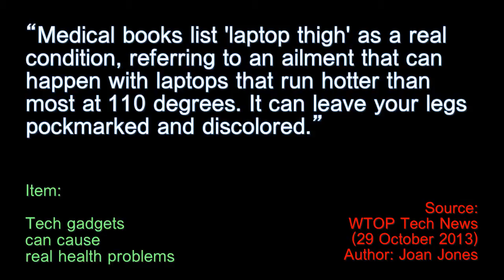Your Thigh And That Laptop - Ten Second Info